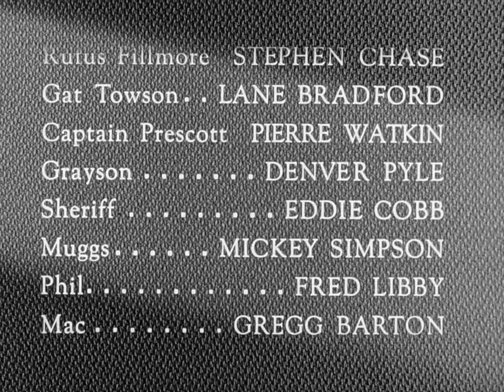Don't Underestimate The Texas Rangers! | Full Episode | The Lone Ranger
The Lone Ranger and Tonto are searching for a group of outlaws who are responsible for a series of hold ups. Even with the local sheriff and Texas Rangers involved, no one has been able to catch them.

The Lone Ranger | Season 2 | Episode 19 | The Outcast